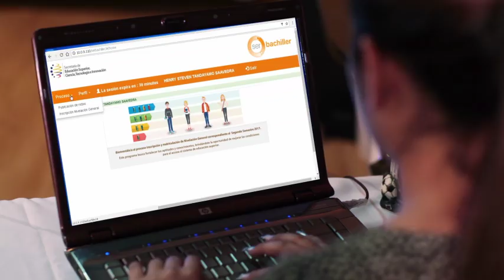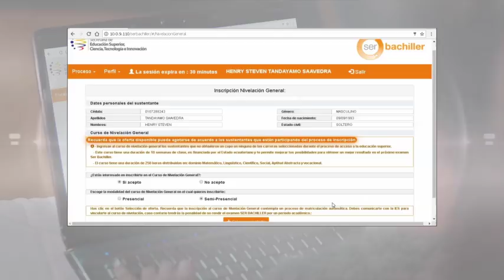Curso de Nivelacion General